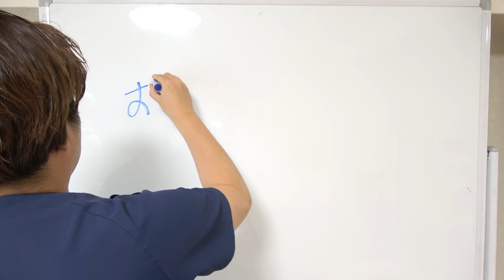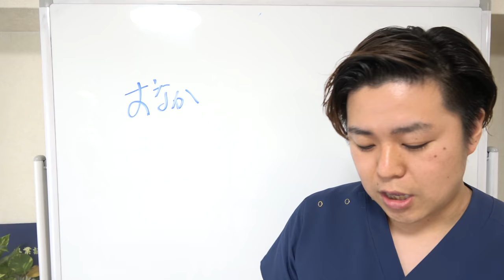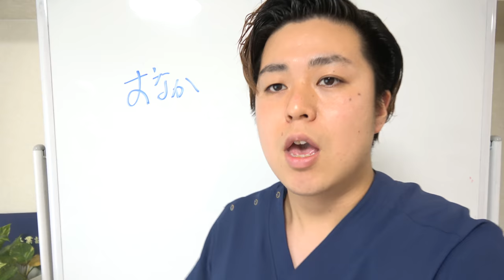【実践】股関節の付け根の痛みには○○をほぐせ！ -整体院 福佳-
【クリック】あなたの腰痛を"根本治療"しませんか？